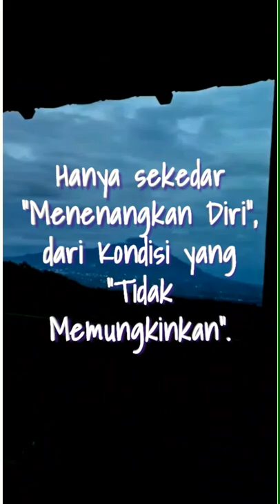Gunung Ciremai Status Whatsapp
Mount Ciremai WA Story

Is a collection of interesting quotes packaged in the form of short videos or video shorts